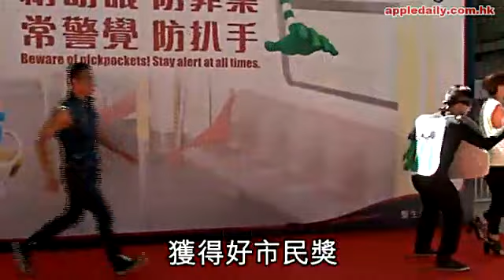偷拍裙底多5成 尊哥舉報好有型